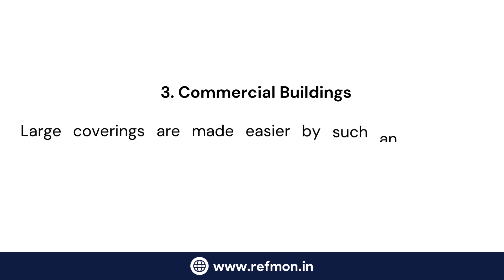What is Glass Wool Insulation and Used for? Refmon Industries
After this video, you will know what glass wool insulation is and where glass wool insulation is most used for. Refmon Industries is a leading manufacturer and supplier of glasswool insulation in India. We also deal in refractory products, industrial flooring products, and industrial flooring services.